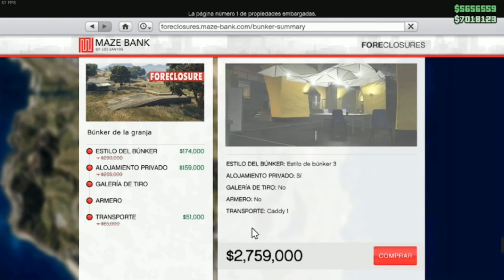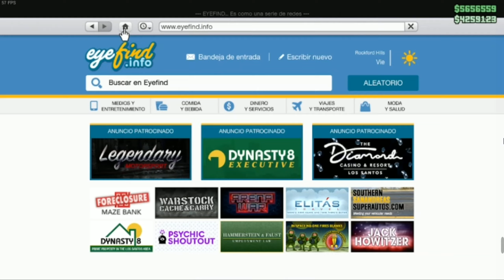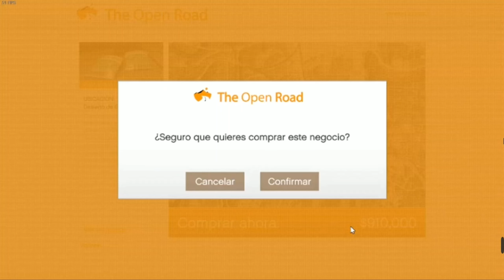Hablando Sobre el NERF a CAYO PERICO y Negocios Bonus | GTA V ONLINE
Video de GTA V ONLINE hoy quiero compartir un video mas de mi progreso en el Online, hablo sobre el destrozo nerf a cayo perico, y tambien compro varios negocios, y pasamos un ratito en el online :)
Todo consejo es bueno por eso: No Olvide comentar y yo te responderé lo mas rápido posible
Por: Gustavo IV

Capitulos:
00:00 Introducción
00:19 Comprando el Bunker
02:12 Negocios de Moteros
04:16 Review del Bunker
04:50 Hablando del Cayo Perico
10:38 Despedida